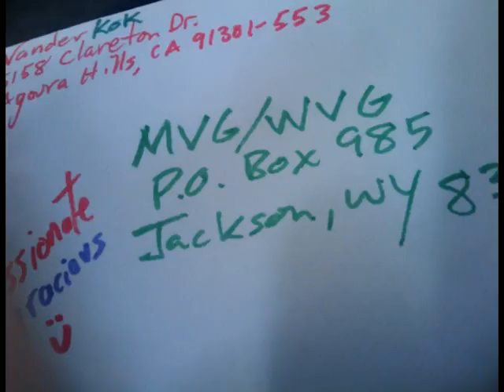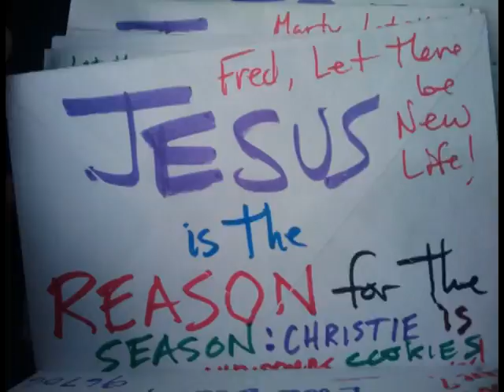SUPERSPEED ME:DECEMBER 2009, music added